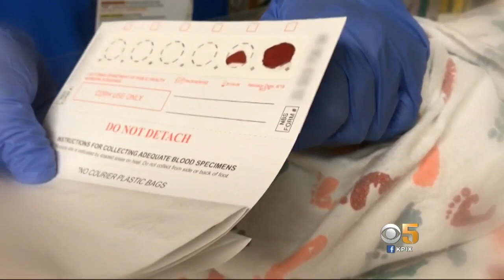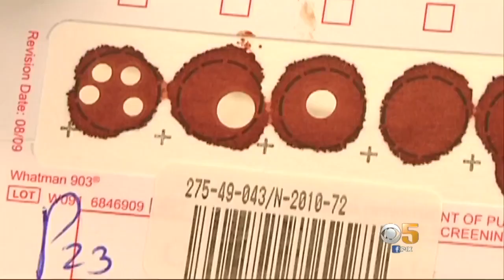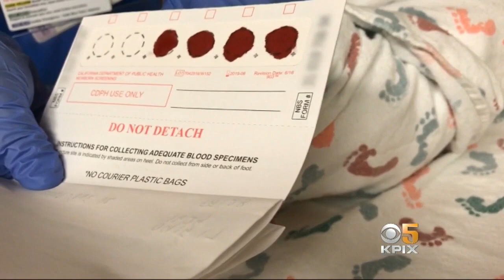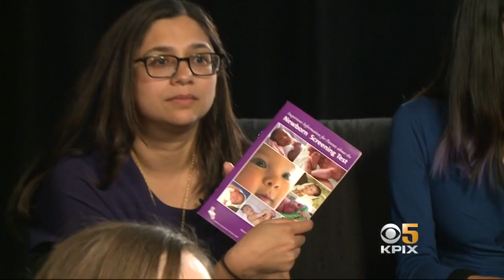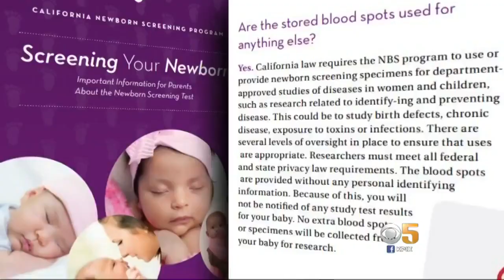California Biobank Stores Every Baby’s DNA. Who Else Has Access?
If you were born in California after 1983, your DNA may be stored by the government and may even be in the hands of outside researchers. Julie Watts reports. (5/8/18)